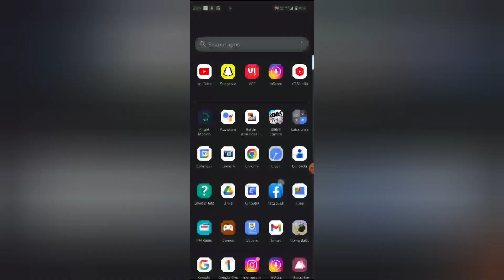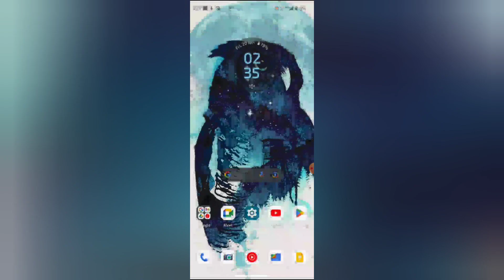How to change explore in YT music, YT music mein explore check kaise kare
WEB-INFO, @WEB-INFO